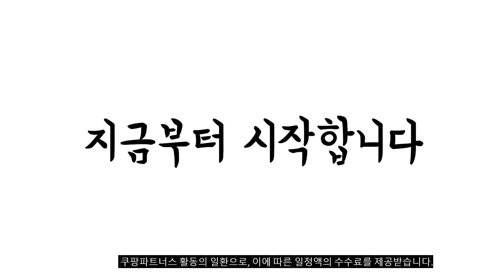2023년 5월 가장인기있는 32인치모니터 비교 추천판매순위 top10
❤️❤️❤️2023년 5월 가장인기있는 32인치모니터 비교❤️❤️❤️
1위. 익스코리아 32인치 FHD TV 모니터겸용, 익스코리아 32FHD [139,920원]

2위. 한성컴퓨터 80.1cm QHD 모니터, ULTRON 3278 QHD(일반) [229,000원]

3위. 한성컴퓨터 80.1cm FHD 리얼 165 게이밍 모니터, TFG32F16V 1500R(일반) [229,000원]

4위. 디엑스 1등급 TV 65인치 55인치 50인치 43인치 40인치 32인치 선명한 LED TV, 고객직접설치, 139cm(55인치)스탠드+벽걸이상하좌우형 [349,000원]

5위. 이엔TV HD DLED TV, 82cm(32인치), C320DIEN, 스탠드형, 자가설치 [108,000원]

6위. 좋은디에스아이 81cm FHD 모니터, CP-3275 HDMI (화이트) [169,000원]

7위. 한성컴퓨터 80.01cm QHD 평면 모니터, TFG32Q07P(무결점) [249,000원]

8위. 살루스 32인치 HD TV 대기업 패널 중저가 티비 1년 무상 AS S-32HS, 기본 [103,000원]

9위. LG전자 80cm UHD 4K 모니터, 32UN550 [499,000원]

10위. 와이드뷰 HD LED TV, 81cm, WV320HD-S01, 스탠드형, 자가설치 [109,000원]